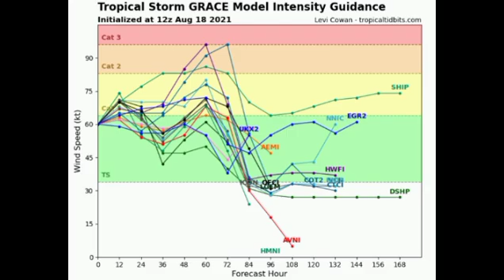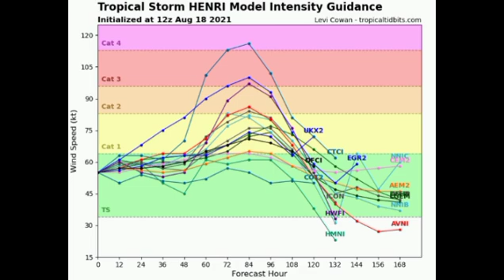Hurricane GRACE to strengthen in Northwest Caribbean • HENRI to be a hurricane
Hey everyone, this video covers the updates on Hurricane GRACE and Tropical Storm HENRI.